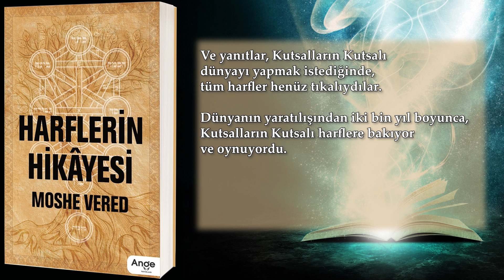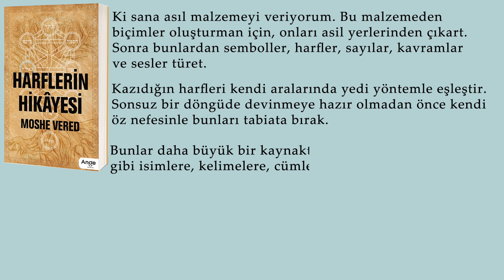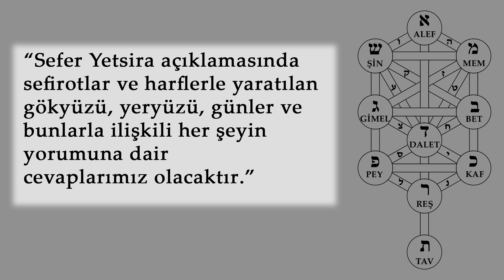Harflerin Hikayesi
Bu eserde asırlardır insan zihnini kurcalayan binlerce kavramın ve bu kavramların oluşturduğu hikâyelerin arka perdesinde anlatılmak istenen bilgelik, ‘İbrani Harfleri’nin kurgularıyla gösterilmiştir. Hiçbir harfin rastgele kurgulanmadığının işaretini 3800 yıl önce ”Sefer Yetsira – Yaratılış” kitabındaki anlatımlarda görüyoruz.

Deneyimlenen ve deneyimlenecek tüm yaratılışın kanunlarını üç ana harf, yedi çift harf ve on iki basit harf diye ayırarak toplamda yirmi iki harf, on Sefirot ve otuz iki yoldan kurgulandığını kendine özgü bir dille ilk defa Avram’dan duymaya başlıyoruz. Bu sayede sembolizmin, numerolojinin, astroloji ve alegorinin kökenlerine en gerçekçi yaklaşımı yakalamak mümkün oluyor.

Bu kitaptan sonra her okur, Ortadoğu tarihine, dil bilimine, teolojik konulara, sembolizme, numerolojiye, modern psikoloji kuramlarına, insanın doğasına ve genel doğaya başka bir pencereden  bakabilecektir.